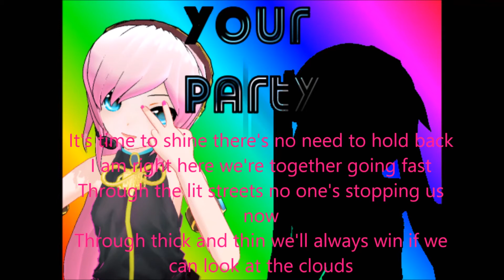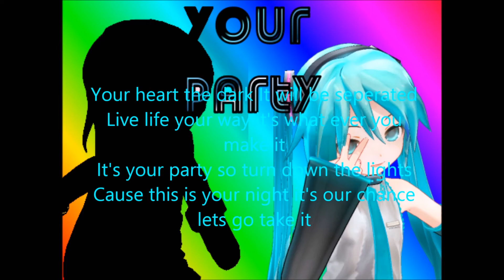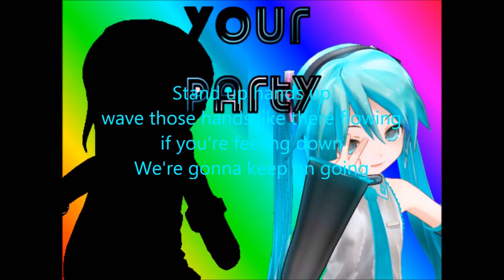Your Party - Megurine Luka ft Hatsune Miku (V4x ft V3)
Luka and my duet. Our first one. I hope you enjoy it. ;p